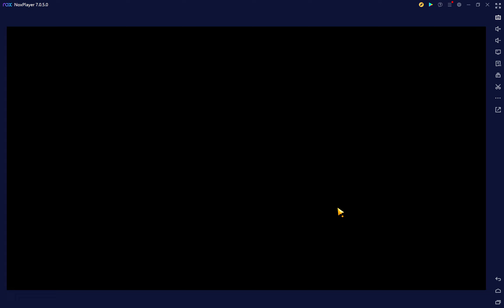Helping Jiong | Daily Risk 8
This was done on a friend's account which had a limited roster. It took me around 15 attempts after changing strategies twice. In the recordings I failed, I explained the thought process and etc. but here I recorded so many times that I just stopped explaining XD